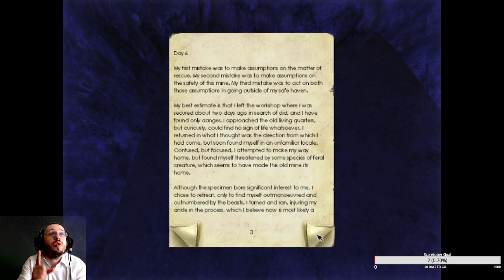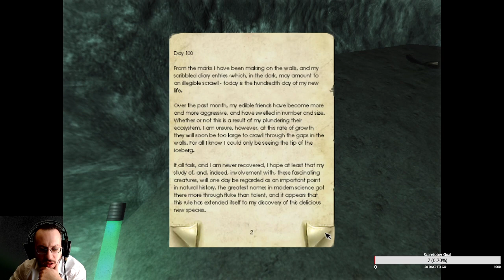Penumbra - Scaretober day 11 episode 2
Our 11th day of scaretober playing Penumbra on stream -- Watch live